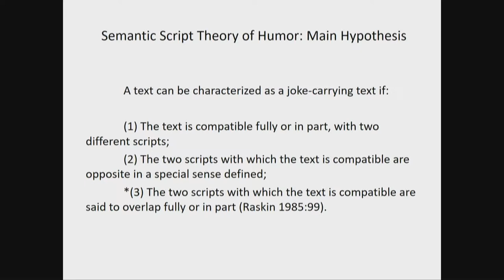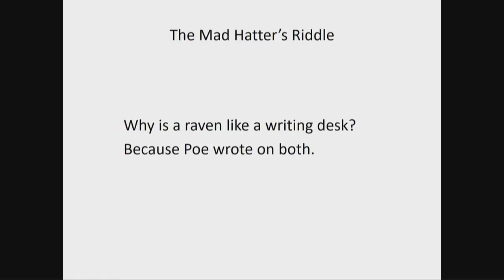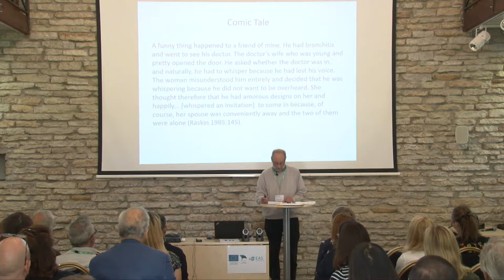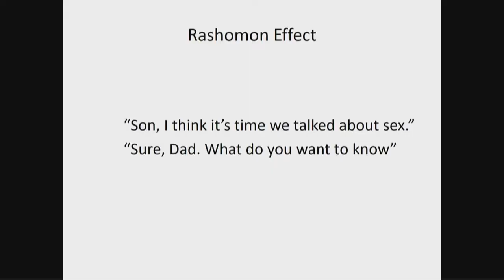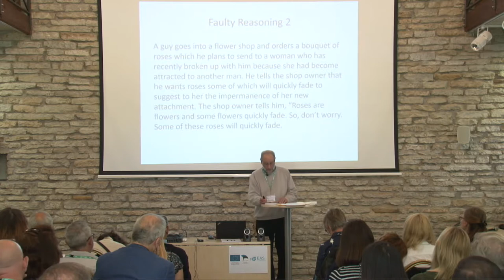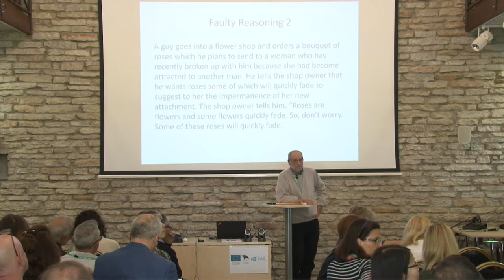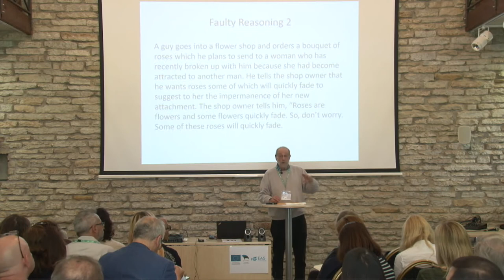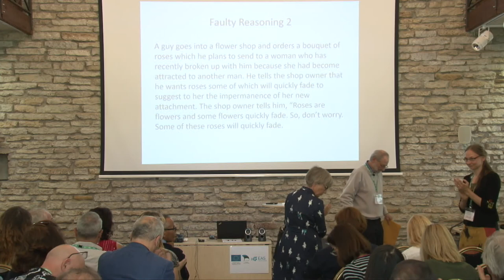ISHS 2018 keynote lectures: Elliott Oring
On June 28, Elliott Oring from the California State University, Los Angeles held a keynote lecture "Oppositions, Overlaps, and Ontologies: The General Theory of Verbal Humor Revisited" at the International Society for Humor Studies conference in Tallinn, Estonia (June 25-29).